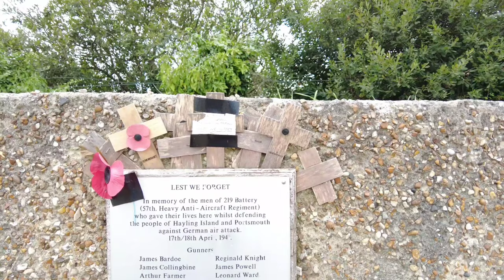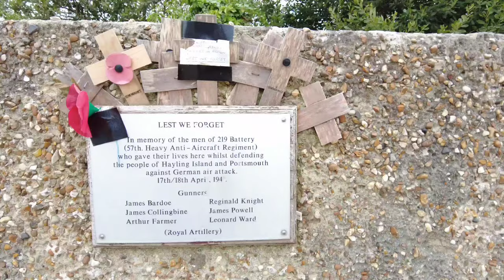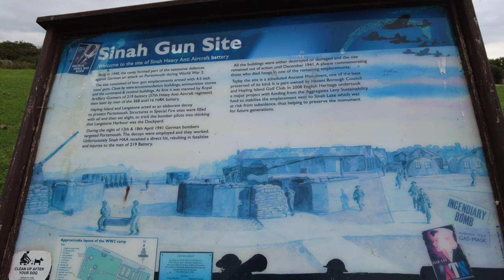Sinah Warren WW2 Gun emplacement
video and photos of the Sinah Warren WW2 gun emplacement on Hayling Island.